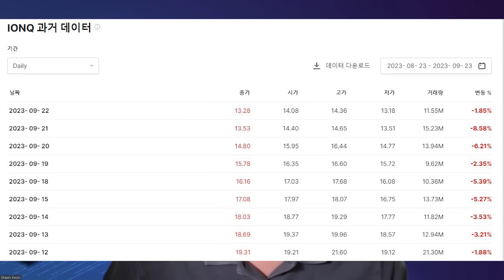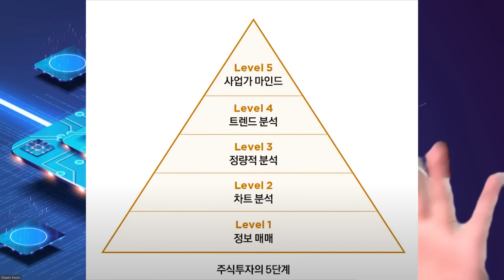IonQ 아이온큐 주가 폭락으로 힘들어 하는 당신을 위하여 (feat. 장기투자란 무엇일까?)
0. 일간 미장 시황 요약 분석 + 재테크 상식 및 마인드 세팅 컨텐츠
𝟭. 가을바람의 주간 주주서한 유튜브 라이브 (주요 시장 이슈 체크)
𝟮. 월간 IonQ & 양자 산업 리포트 (매월 양자 산업 깊게 공부!)
𝟯. 가을바람 비전 종목 발굴기 (넥스트 테슬라 & IonQ를 찾고 공부)
𝟰. 분기별 오프라인 미팅 등
이 외에도 다수 혜택들이 준비되어 있습니다.